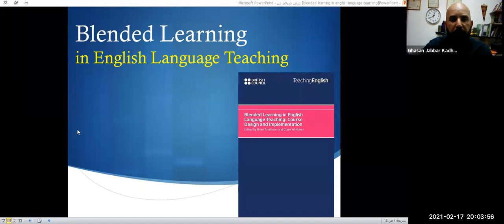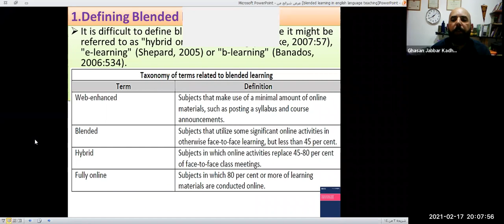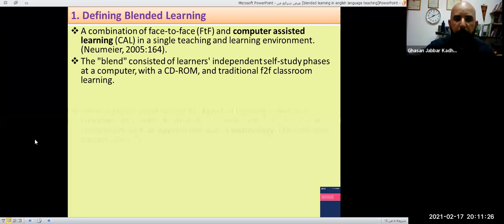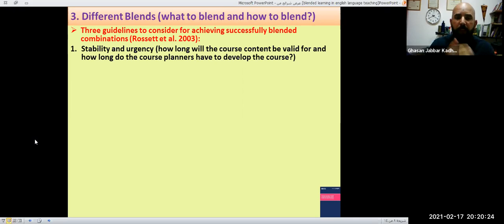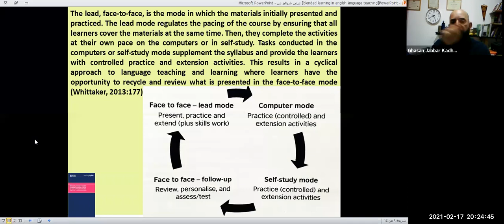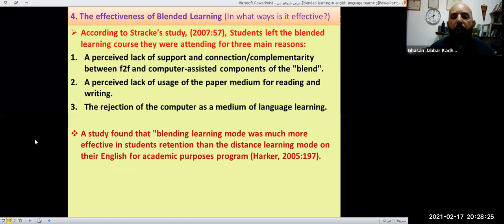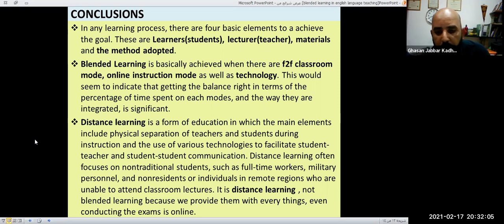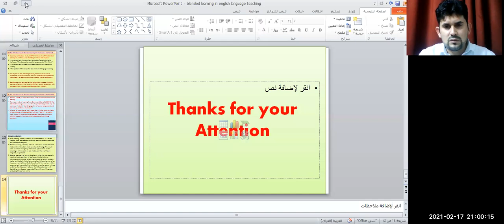م. غسان جبار كاظم، قسم اللغة الانكليزية